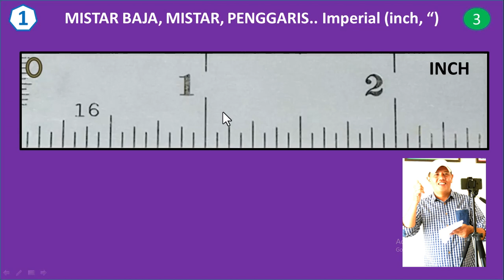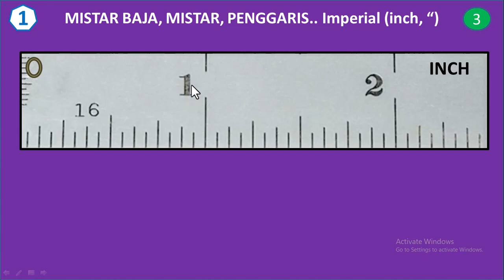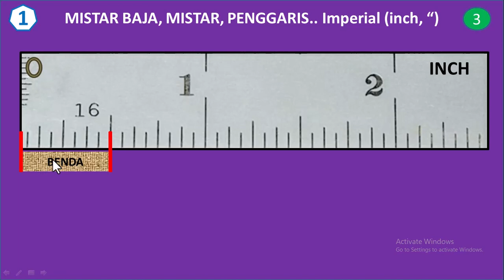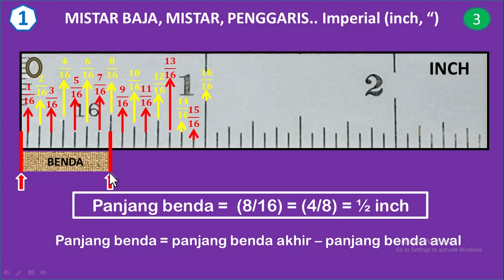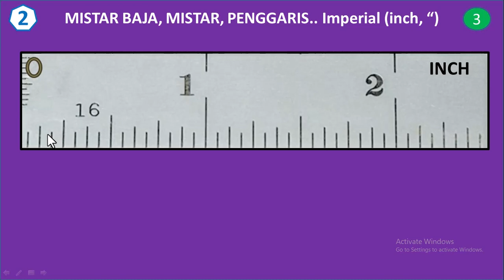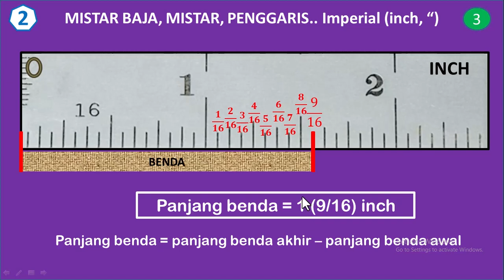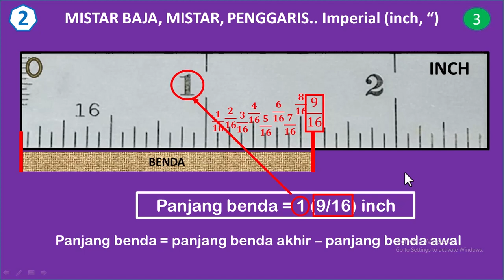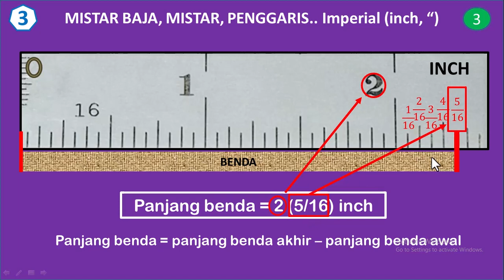♒️ 1/16 inci.. 🟣 CARA MEMBACA INCHI PENGGARIS, MISTAR, MISTAR BAJA.. 🟣 SMK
1/16 inci.. CARA MEMBACA INCI PENGGARIS, MISTAR, MISTAR BAJA..

mistar vernier verniercaliper penggaris measurement measurement_170cm mesinbubut lathe READING THE STEEL RULE.. MEMBACA mm & inchi pada PENGGARIS, MISTAR, MISTAR BAJA, RULE, STEEL RULE

mistar penggaris, mistar baja penggaris, mistar baja, cara membaca mistar baja, cara menggunakan mistar baja
Steel ruler, steel ruler drawing, Steel ruler calibration, Steel ruler calibration procedure, Steel ruler wooden, puzzle box, Steel ruler price, stainless Steel ruler, Steel ruler price